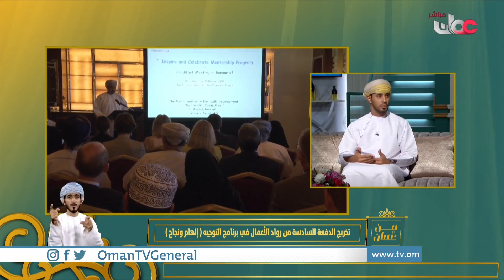تخريج الدفعة السادسة من رواد الأعمال في برنامج التوجيه إلهام ونجاح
| لقاء مع هيثم بن خالد القرني - دائرة التطوير والتمكين بهيئة تنمية المؤسسات الصغيرة والمتوسطة